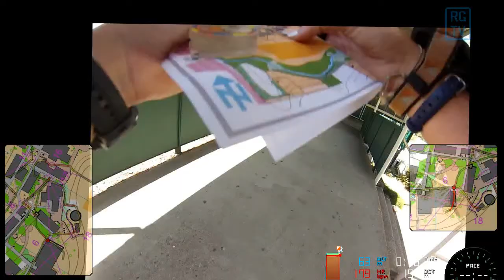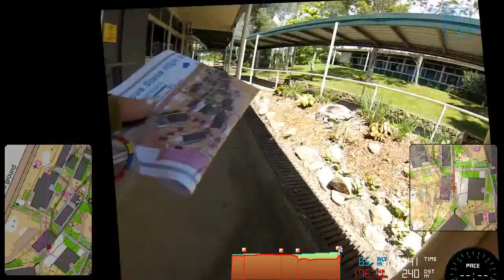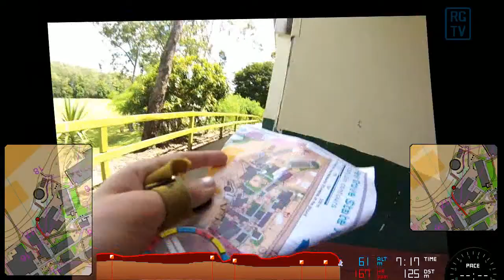RGTV - Heather Muir - Cyclones Summer Series (Ferny Grove State High School) Qualification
GoPro HD Hero 3 Silver Edition worn by Queensland Cyclones member Heather Muir at a local orienteering event in Brisbane.

Note: partial video
Date: 23 February 2013
Event: Cyclones Summer Series Special
Location: Ferny Grove State School, Queensland
Course: Qualification (Variation A)

Thanks to RouteGadget for developing the software to make this video.